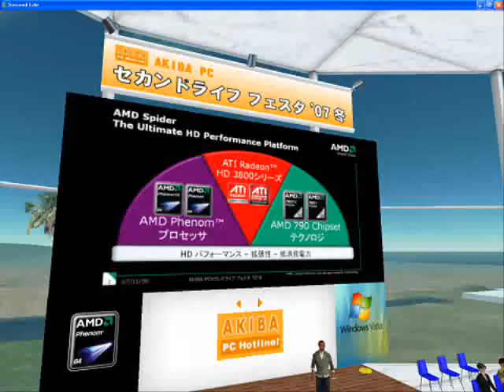「AKIBA PCセカンドライフ フェスタ '07冬」レポート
11月30日(金)の21：00よりセカンドライフ内の「Impress Group」SIMにて開催されたPCユーザー向けイベント「AKIBA PCセカンドライフ フェスタ '07冬」に参加してきました。
同イベントは今年7月にも開催されたので今回で2回目。前回同様、会場に設置された椅子に座りきれずに立ち見ユーザーまで出るほどの大盛況ぶりでした。